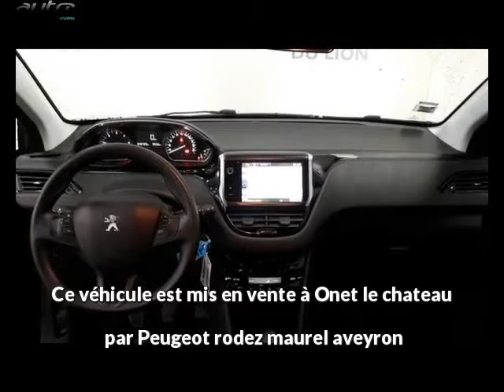Peugeot 208 occasion visible à Onet le chateau présentée par Peugeot rodez maurel aveyron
Cette Peugeot 208 occasion disponible à Onet le chateau dans le 12 est mise en vente par Peugeot rodez maurel aveyron - 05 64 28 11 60 - tous les détails sont